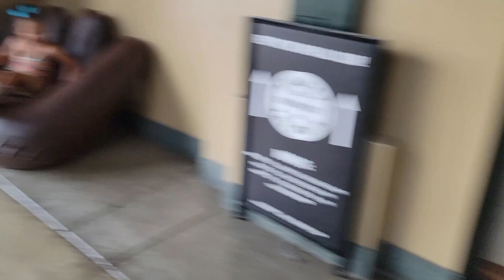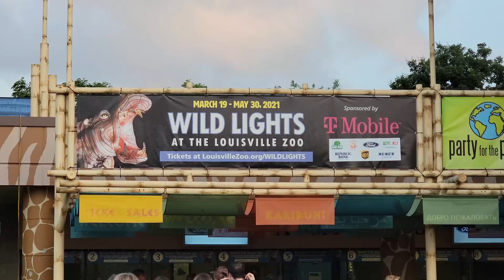MY CHILDREN ANNOUNCED THE RIVER BATS but who is this woman at the Louisville Zoo's Wild Lights??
My children and I attended our local River Bats game at Louisville Slugger Field. They were chosen to announce the first batter of the River Bats team! How exciting!? Enjoy our experience first-hand at Louisville Slugger Field followed by the Wild Lights event at the Louisville Zoo.